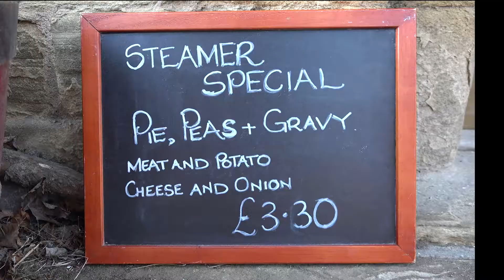Winter Cumbrian Mountain Express London Euston - Carlisle at Hellifield 29 January 2022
Railway Touring Company's Winter Cumbrian Mountain Express from London Euston to Carlisle paid a visit to Hellifield on Saturday 29 January on her return journey to London with steam locomotives  Leander and recently refurbished Tangmere hauling the train on the Preston to Carlisle return leg.